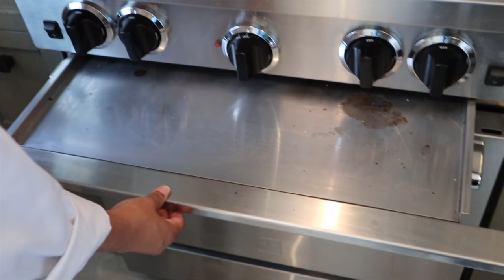CLEANING VLOG::.*WE PRODUCE OUR OWN PRODUCT**GAS STOVE & BURNER CLEAN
We make a purpose!!
Meticulous Evident Cleaning

MEC FRANICE

has been designed to take care of all your cleaning, residential & commercial needs.
With exquisite service and multiple plans in place, we assure each task be dealt efficiently and meticulously to exceed all expectations.

We are THE best property management team, you will see for yourself!